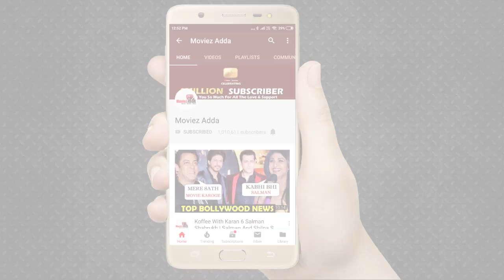Katrina Kaif Special Message To All The Doctors